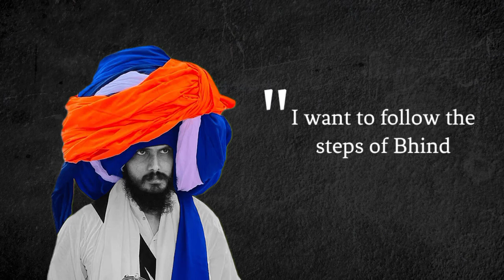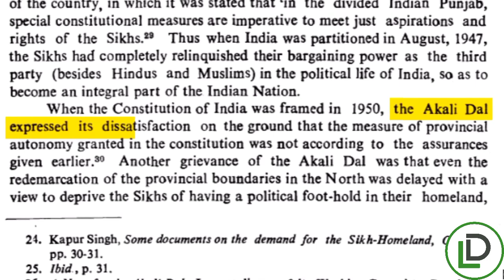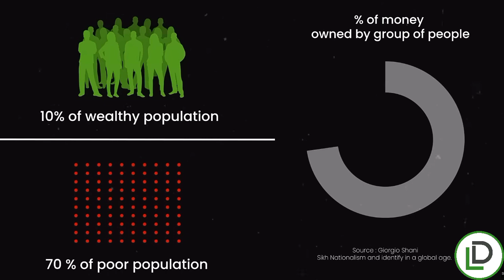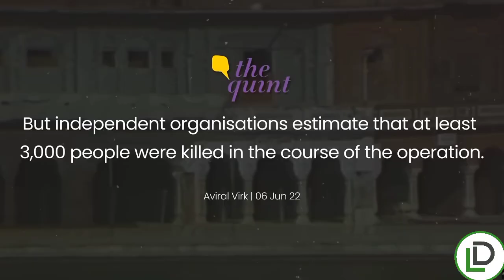Who is Amritpal Singh? | Khalistan | Punjab Situation Explained | Digilear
*We'll launch our official website soon, which will help to understand UPSC subjects better.